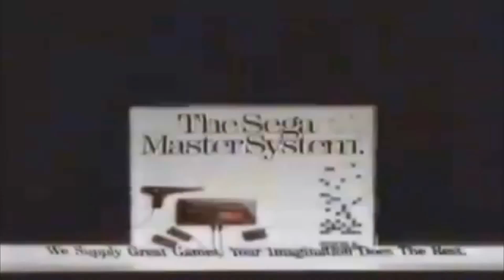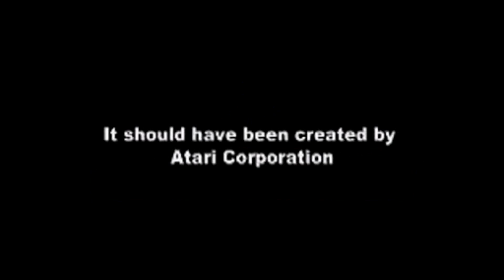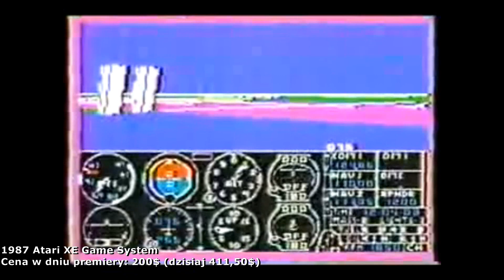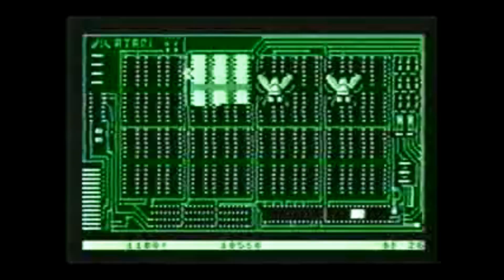GRYzonie: Historia konsol stacjonarnych III generacji - część 2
Zgodnie z zapowiedziami, druga część Historii konsol stacjonarnych 3-ciej generacji.
Tym razem przyjrzymy się firmom przyćmionym przez wielkiego giganta lat '80, czyli Nintendo - Sega, dreptająca mu po piętach, Atari, co pragnęło wskrzesić swą chwałę, parę urządzeń wyłącznie na amerykański lub europejski rynek (nie tylko Japonią człowiek żyje), a także... gry na kasetach VHS!
Ponieważ nie wyróżnia się trzeciej generacji konsol przenośnych, następny materiał z serii będzie poświęcony czwartej generacji konsol stacjonarnych.
Pochwalcie się w komentarzu - styknęliście się kiedyś z jednym z tych cudów techniki?